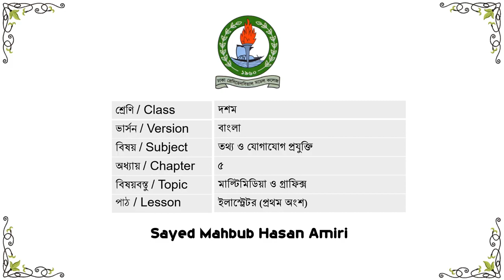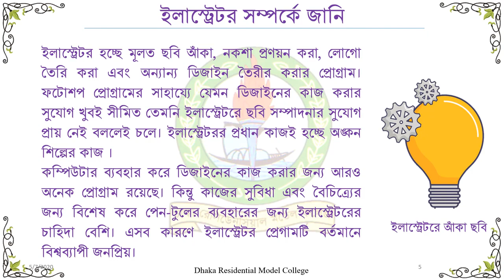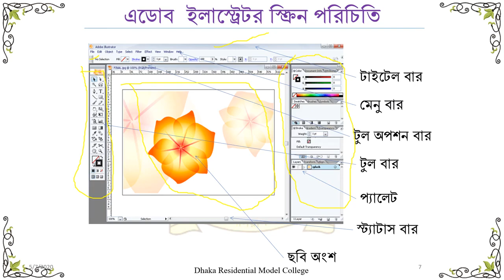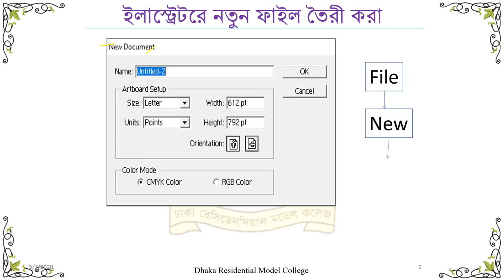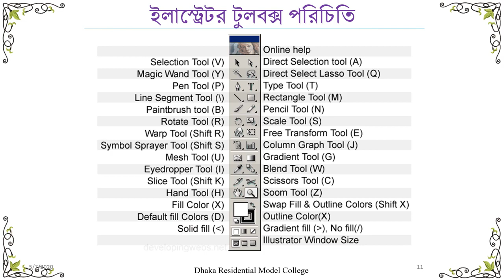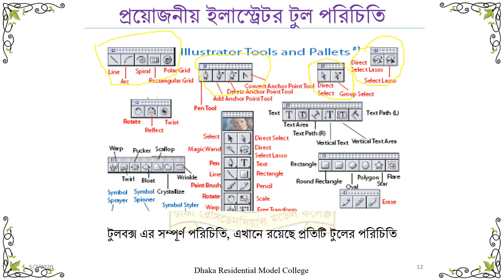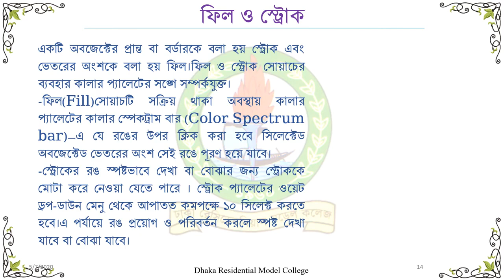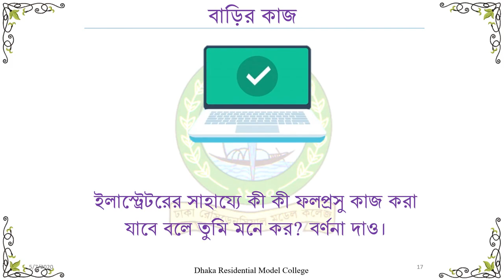দশম শ্রেণি_ তথ্য ও যোগাযোগ প্রযুক্তি- ৫ম অধ্যায়- ইলাস্ট্রেটর __ Class 10_ ICT part-1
দশম শ্রেণি_ তথ্য ও যোগাযোগ প্রযুক্তি- ৫ম অধ্যায়- ইলাস্ট্রেটর __ Class 10_ ICT part-1 by Sayed Mahbub Hasan Amiri